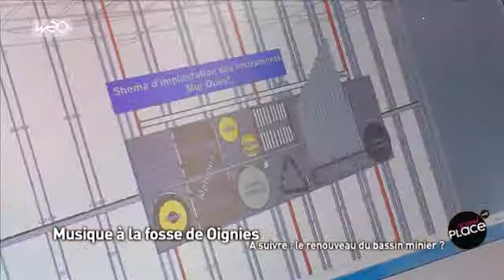Métaphone musique à la fosse de Oignies